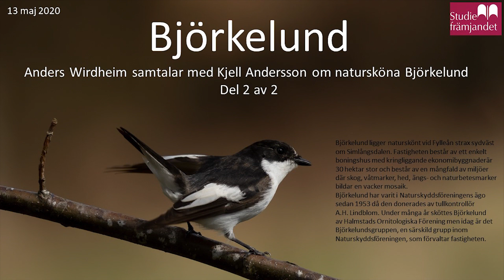Björkelund - Anders Wirdheim- del 2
Kjell Andersson ifrån studiefrämjandet samtalar med Anders Wirdheim om den mångfald som finns på Björkelund och som i sin tur gynnar fågellivet.

Björkelund ligger naturskönt vid Fylleån strax sydväst om Simlångsdalen. Fastigheten består av ett enkelt boningshus med kringliggande ekonomibyggnader är 30 hektar stor och består av en mångfald av miljöer där skog, våtmarker, hed, ängs- och naturbetesmarker bildar en vacker mosaik.

Hitta hit (från Halmstad)
Björkelund ligger strax sydväst om Simlångsdalen. Med cykel når du Björkelund genom att följa den asfalterade cykelbanan (gamla banvallen) som är skyltad: Banvallsleden/Hylteslingan/Simlångsspåret.
Med bil kör du väg 25 mot Simlångsdalen. Efter informationsplatsen i Skärkered kör du in till höger vid Björkelundsskylten. Efter en liten sjö delar sig vägen – håll där till vänster. Passera cykelbanan (skymd sikt) och du är framme!